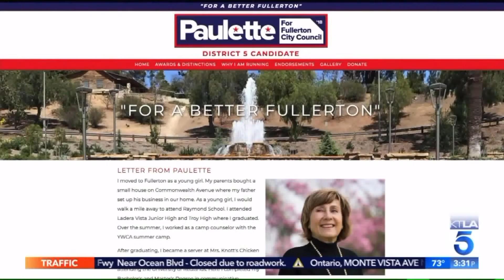KTLA - Fullerton Mayor’s Wife Accused of Stealing Campaign Signs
A Fullerton businessman said 180 campaign signs he recently erected have all disappeared — and a review of surveillance footage, he said, points to the wife of Mayor Doug Chaffee. City officials have referred the case to the Orange County District Attorney's Office.

Chip Yost reports for the KTLA 5 News at 3 on Oct. 11, 2018.